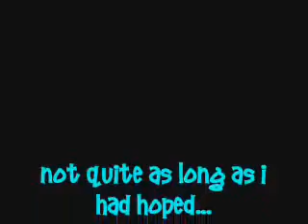The Domino Man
An MS Paint project by yours truly. I had to restart my computer because putting this thing into Movie Maker made me get that popup that says "Virtual Memory too Low". That's how pathetic it is.